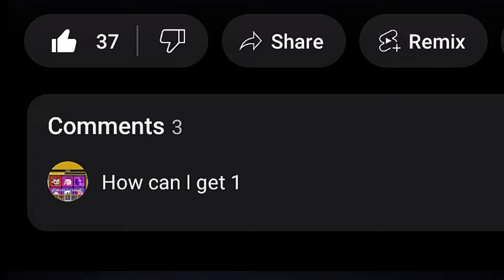🚨WARNING🚨 CHANGE IN INVENTORY IF....😱 TOILET TOWER DEFENSE😍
TOILET TOWER DEFENSE LIVE TOILET TOWER DEFENSE IS BACK TOILET TOWER DEFENSE TRADING TOILET TOWER DEFENSE FREE UNITS TOILET TOWER DEFENSE UNIT GIVEAWAY FREE CARET FREE MYTHIC FREE TITAN FREE ROBUX ENDLESS MODE TITAN GIVEAWAY TOILET TOWER DEFENSE MYTHIC CRATES TITANS SIGNING UNITS SIGNED UNITS SKIBIDI TOILET SKIBIDI MEME ROBUX ASTRO HYPER UPGRADED TITAN SPEAKERMAN ENDLESS MODE MYTHIC MECH BUNNY TITAN SCIENTIST MECH TOILET HQ REWIND